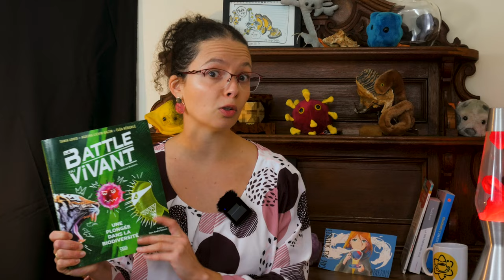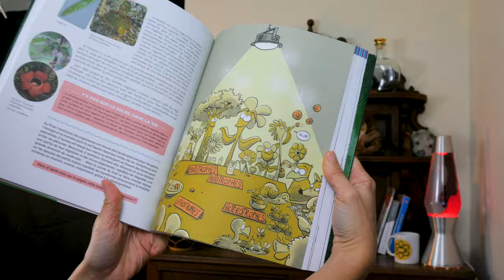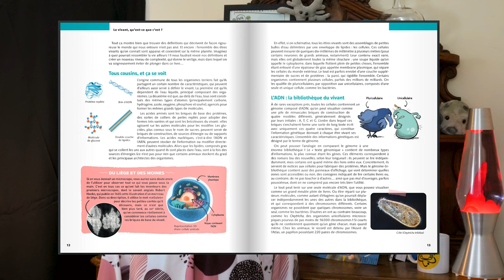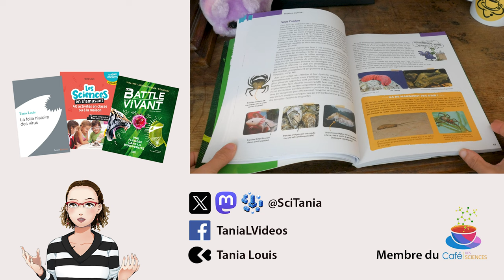Et de trois !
Cette chaîne n’est plus très active, mais moi si ! Voici donc quelques nouvelles après un trop long silence.